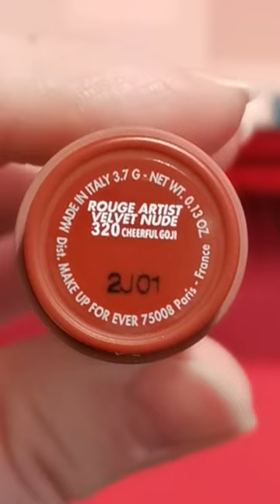NEW - MAKE UP FOR EVER - Rouge Artist Velvet Nude Swatches || جديد ميك اب فور ايفر